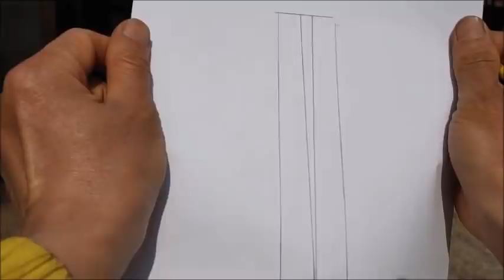House 15 - 해설편 -- 한국 전통마루,쪽마루,우물마루,한옥,wood.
해설편입니다. 한국 전통마루.
해설편 -- 한국 전통마루,쪽마루,우물마루,한옥,wood.